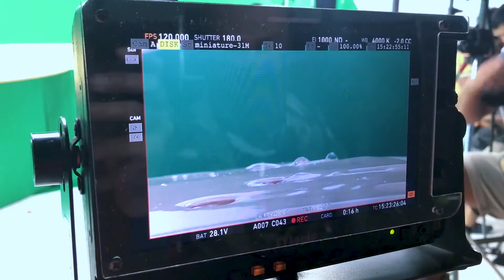มาทำอะไรป่านนี้ ทำงานหนักระวังเป็นสิว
หลังจากนี้ ผมจะทำรายการ vlog ส่วนตัวมาลงเรื่อยๆ ในช่องนี้นะครับ
และรวมถึงพี่ๆ น้องๆ คนอื่นๆ ด้วย ฝาก ติชมด้วยนะครับ

วัฒน์